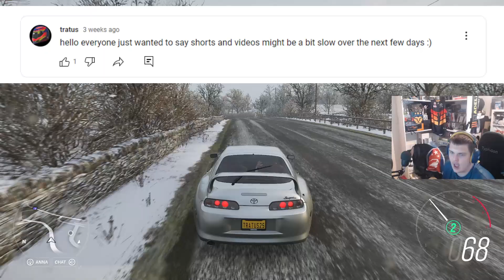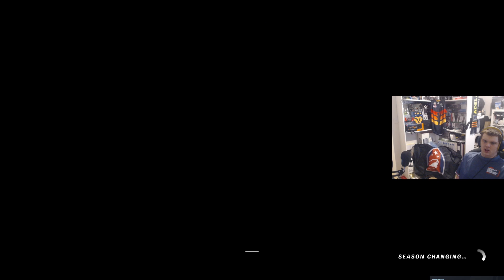Forza Horizon 4 & let's have a talk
I truly do put a lot of effort into all of my videos so I would appreciate if you like and subscribe. let me know what you want to see me do in the future

all links visible below